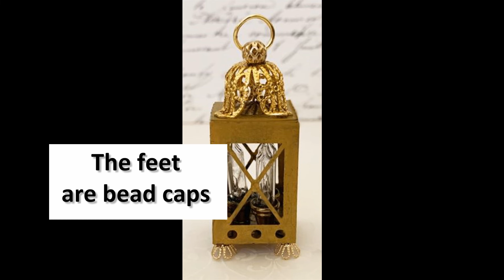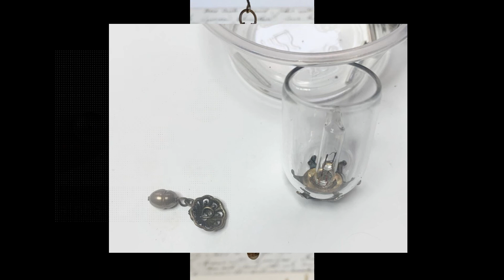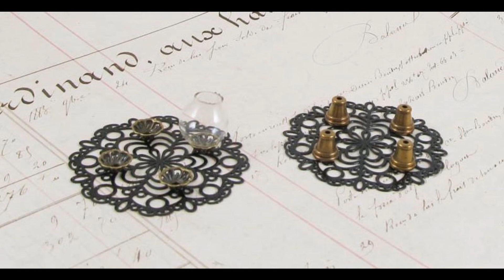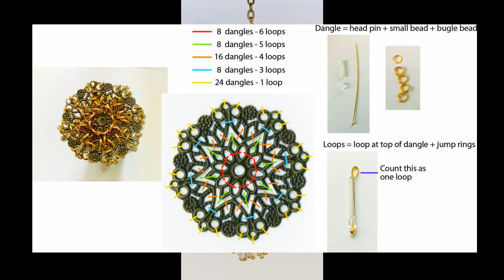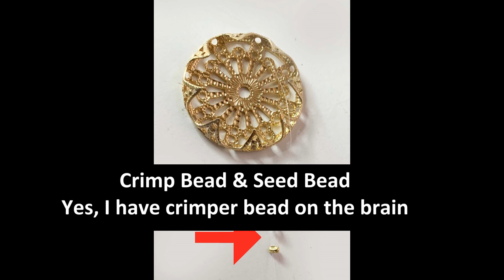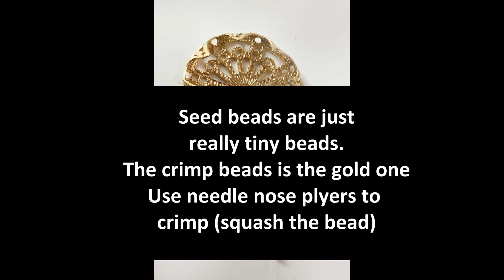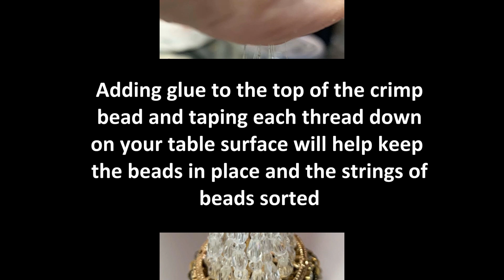Miniature Lights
This video covers miniature lights.  It is the first of three about the construction of a miniature antique shop.   Click the link below to hop over to my blog, where you will find the supply lists.